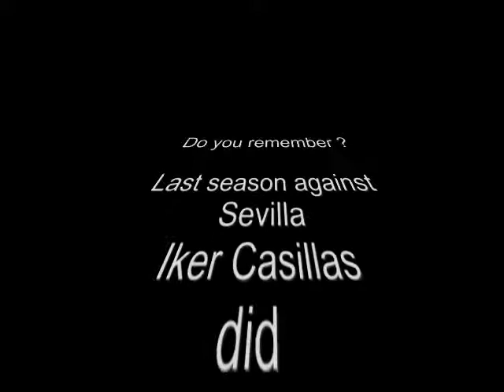Iker Casillas - Impossible is nothing | by dwMrXinHD/dwMrXsVfLBochumTV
Iker Casillas is one of the greatest goalkeepers in history.
He shows it vs FC Sevilla. Again and again...